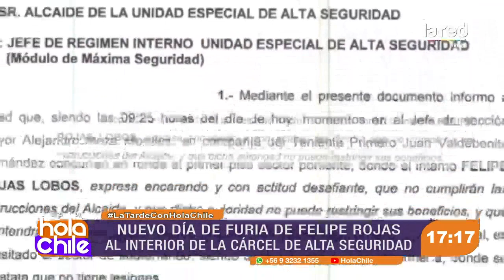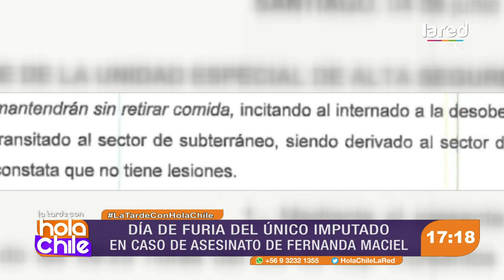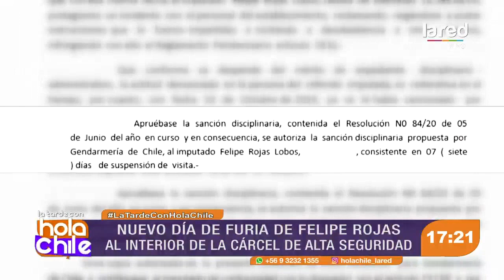El nuevo día de furia de Felipe Rojas en la cárcel de Alta Seguridad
Te entregamos todos los antecedentes de la nuevo acto de indisciplina como único imputado en la muerte de Fernanda Maciel.